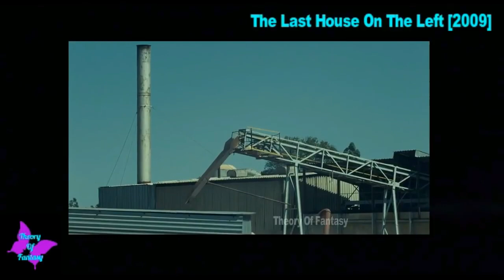காட்டுமிரான்டிங்களை பழிவாங்க Sketch போடும் Doctor குடும்பம்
Hi Everyone and Welcome to TheoryOfFantasy

If you still would like to remove any movie clips i have used in this video, send a email to and your clips will be removed immediately. We have invested lot of time and effort to raise this channel. I am happy to give the revenue to you.